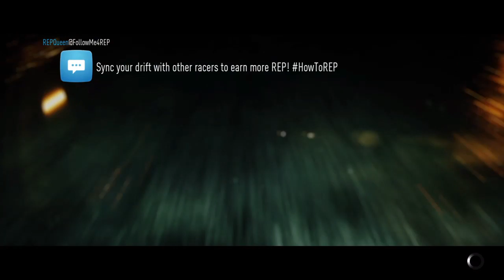Illegálba Toljuk! 😄 - Need for speed 2015 Végigjátszás #2 - Hun/Ps4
Szia!

Gta V Crew ➤Csatlakozz a Crazyboy által létre hozott közös Gta V crew-unkba!Hogy találj magyar játékosokat